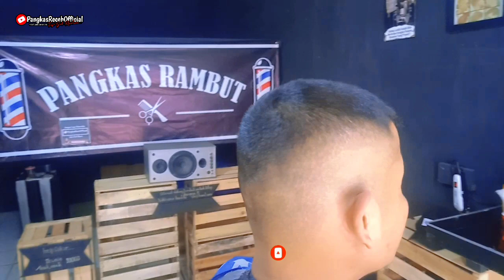CROP HAIRCUT | MASUK DERETAN 4 MODEL CUKUR RAMBUT TERPOPULER TAHUN 2022 | PANGKAS RECEH OFFICIAL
Assalamualaikum hallo teman teman schati di video kali ini saya akan menampilkan cara atau tutorial pangkas rambut model crop haircut cukur rambut model crop masuk deretan 4 model cukur rambut terpopuler tahun 2022, tetap simak sampai video nya selsai dan jangan di skip agar teman teman tau tutorial nya dan tidak salah praktek ambil yg sekira nya berguna dan buang yg tidak bermanfaat nya, semoga teman teman terhibur dan jngan lupa like share dan subscribe terimakasih 🙏🙏🙏